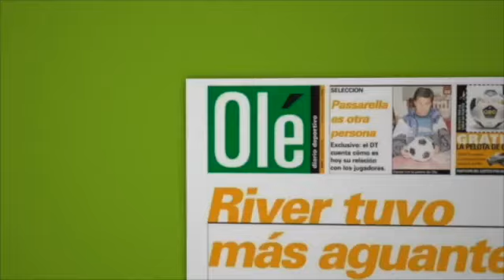Momo con Olé, desde el setup de Ibai: la noche de Selección en el palco y su futuro en el stream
El streamer contó cómo ve el presente de la comunidad y mucho más.